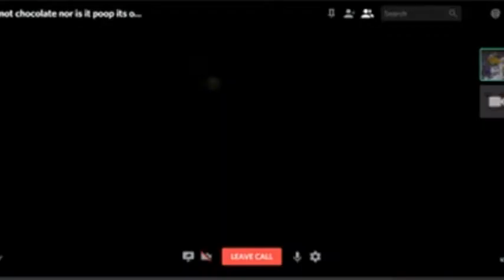Shiftin' Gears and Passin' Reece a various number of times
Tf is Netflix so loud for when you first open it "DUH DOOM" face ass

Reece isn't very good at most racing games, especially this one!
(he also has 0 knowledge on cars)

yo reece
which one's the FD :v

Featured Channels in the Video:
giga / reece (that one's the FD)

Edited By:
giga